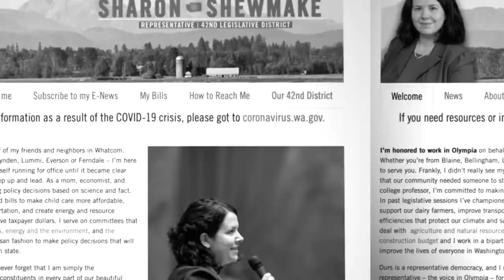Rep. Shewmake on Election Year Restrictions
Rep. Sharon Shewmake, D-Bellingham, explains the restrictions put in place to ensure no state resources are used for campaign purposes in election years and encourages constituents to get in touch.